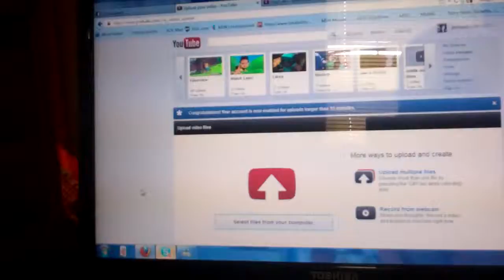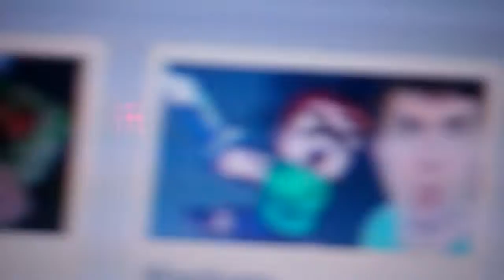I dyed...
I'm not really dead.